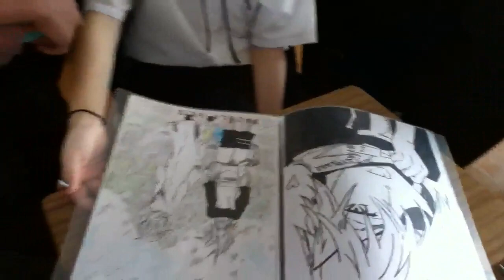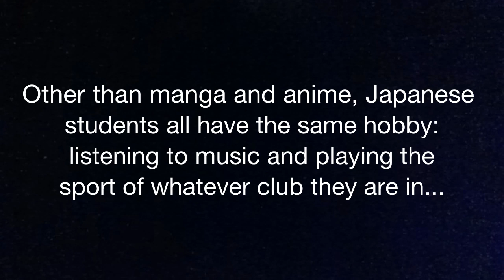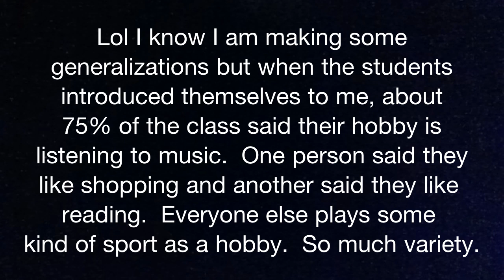Vlog #16: A Peek Into the Mind of Japanese Student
Ever wanted to read minds?  Well now you can by watching this simple, three step video!!! lol jk but anyway enjoy :) Also, I just wanted to let you know, it's not bad to like manga and anime, in fact that will just give you some things in common with the Japanese students.

p.s. isn't this video just adorably short?  I am really proud of myself.  My next video is also really short yahhh :D And be prepared for my flood of videos today.  My goal is to upload four and combined with the two I uploaded yesterday it makes a record of 6 videos in two days!!! O.O